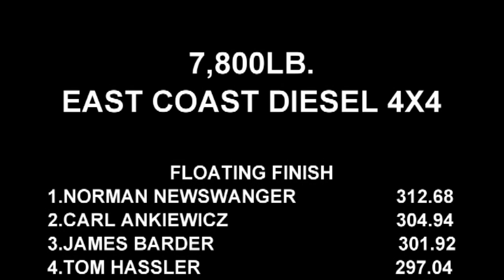Hot Adrenaline Diesel 4x4 Truck Pulling 2023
PPL East Coast Pro Pulling 7,800lb. East Coast Diesel 4x4 Trucks pulling at the July 26, 2023 event in Lebanon, Pennsylvania. Thumbnail photo is Carl Ankiewicz with Livin' On The Edge